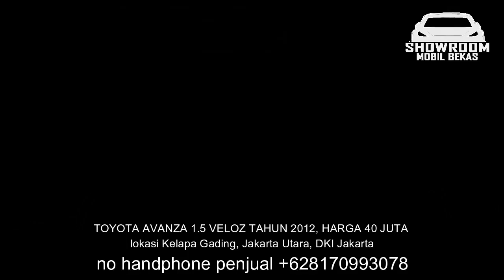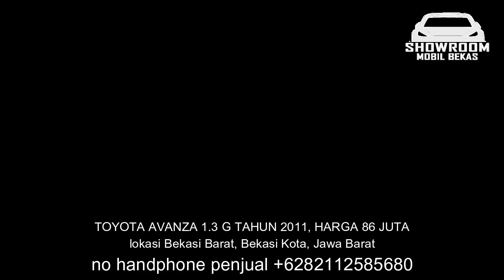HARGA MOBIL BEKAS AVANZA TAHUN 2012 - 2014 CUMA 40 JUTA TERMURAH 2023